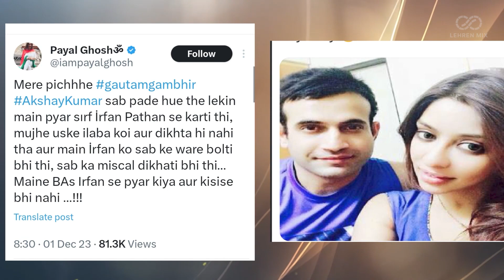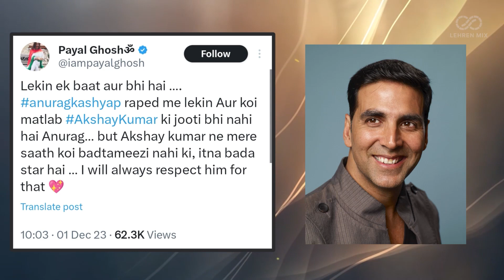Payal Ghosh Made Shocking Revelation Targetting Akshay Kumar, Gautam Gambhir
Payal Ghosh told about her past relationship with former cricketer Irfan Pathan.